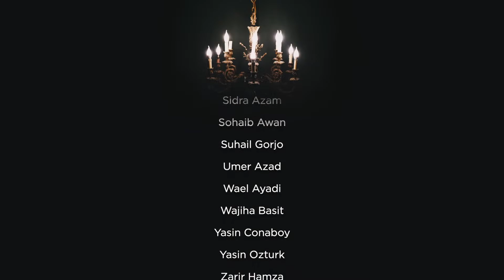NBF 237 - Who are the Extraterrestrials? | Dr Shadee Elmasry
0:00 Tafsir of Surat as-Saff
5:20 Signs of Nifaq
11:18 War in the past
14:26 Desiring to Meet the Enemy
16:37 Tricks of the Munafiqeen
17:36 Is evil the absence of good?
18:18 Dua & Dhikr is a shield
20:39 Ignorance & Anger
25:30 Extra Terrestrial Life
28:38 Aliens Exist
31:52 Clash between Natives & Aliens
36:03 Modern Day Alien Depictions
39:28 Sylvester Stallone
41:40 Dying your Hair
49:00 Yaqub A.S. & his Sadness
52:00 Hands on hips during Prayer
53:31 Coptic Churches in Egypt
55:27 Giving away others possessions & Fiqh of Transactions
1:00:33 How to find your passion
1:02:34 Cursing Tyrants
1:03:59 Being mindful of death from your youth
1:06:09 Increasing in Piety & the return loop
1:07:17 Failing to change your ways
1:08:07 Gameplan of Iblis
1:08:53 Imam al-Ghazali on 4 types of Sin
1:15:00 Worst form of Pride
1:17:30 Plucking White Hairs
1:19:26 Showing your Awrah without a reason
1:20:03 Khilafa of Abdullah ibn Zubayr
1:20:16 Sadl of Imam Malik, were his arms injured?
1:24:35 The Habaib of Yemen
1:24:50 Putting less hope in the means
1:26:28 Technology & Cashless Society
1:27:11 Must read English books
1:28:15 AI Forging clips
1:33:28 Using other peoples dishes without permission
1:34:51 Higgs Boson
1:35:26 Al-Azhar
1:35:39 Aqidah classes
1:35:54 Parents killing passions
1:36:38 Lowering the Gaze online
1:37:58 English Speaking female Scholars
1:38:16 Sacrifice of Habil & Qabil
1:38:28 Shampoo with Alcohol
1:39:29 People disobeying God living well
1:42:40 Arkview Arabic & kids
1:43:11 Buying the Divine for Critical Minds
1:45:00 How to make the afterlife urgent in your heart
1:48:40 Motivational Dawah Speakers
1:49:18 Is NBF open to public
1:52:28 Dua al-Noor